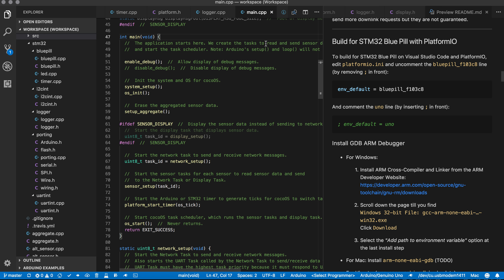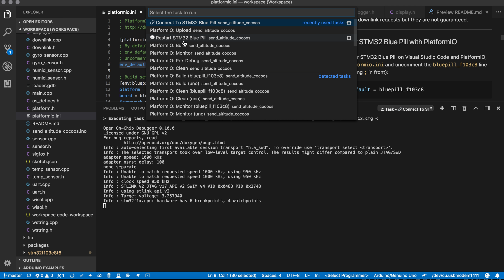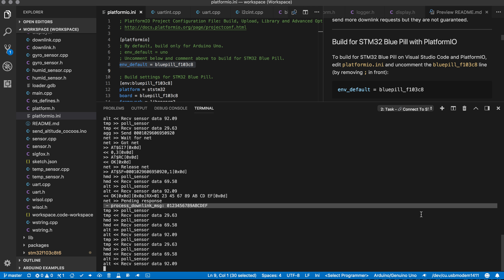STM32 Blue Pill with cocoOS on PlatformIO